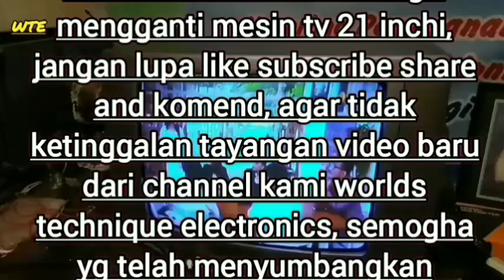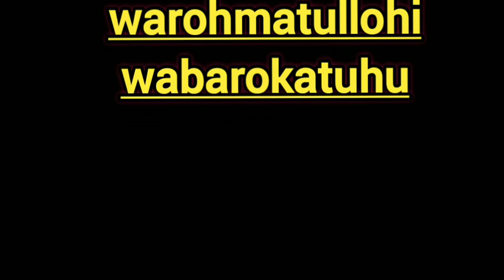cara memasang mesin tv yg baik jangan saldi (wcom)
Cara memasang mesin tv yg baik jangan saldi (wcom) inilah techniques dan tutorial caranya memasang mesin Tv yg baik jangan saldi (asal jadi) di pandang tidak sedap perlunya kita ketahi trik maupan cara caranya agar hasilnya maksimal. @WTEworldstechniqueelectronics

@WTEworldstechniqueelectronicsResistor heater 0'15 short, Tv sharp 14 multi system layar blank.
@WTEworldstechniqueelectronicsDioda vertikal rusak, Tv polytron cristaline 21 inchi layar terbagi dua
@WTEworldstechniqueelectronics Cara memperbaiki mesin cuci tidak bisa menampung air di tabungnya, karena rembes bocor